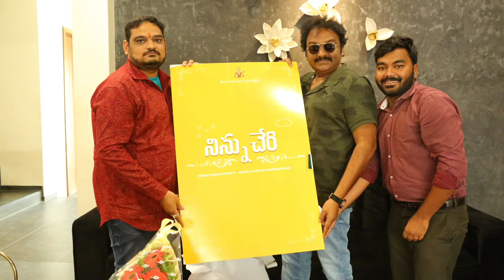Thallada Saikrishna AV